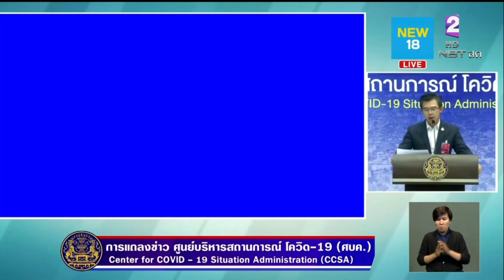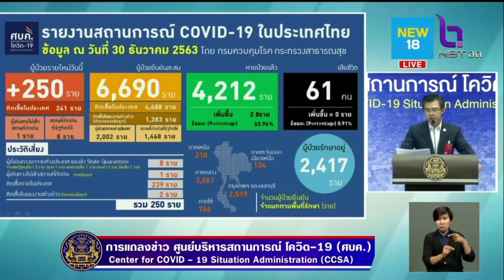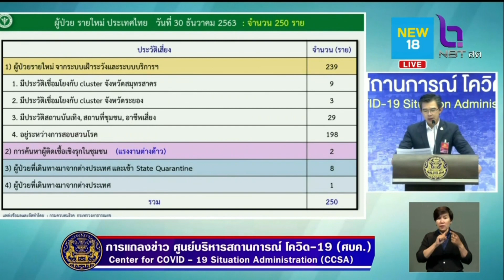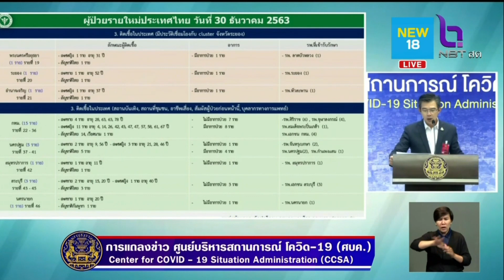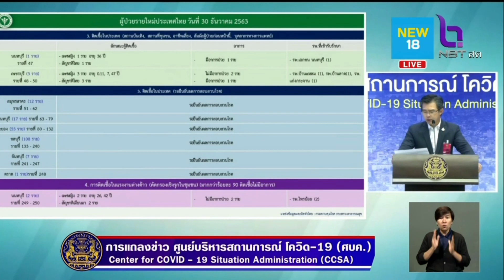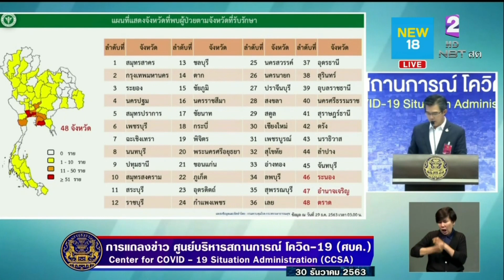สมาคมกุ้งฯสร้างความเชื่อมั่นผู้บริโภค | NEW 18